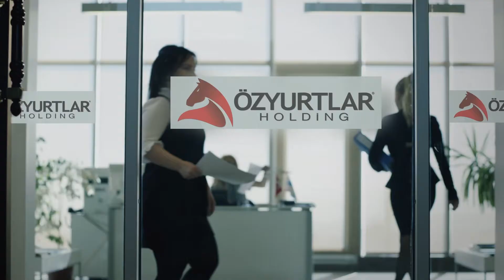Odul Istanbul | Istanbul Affordable Properties For Sale | Royal White Property 🇹🇷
Ödül İstanbul - Royal White Property

At Ödül Istanbul, we produce solutions with clever touches everywhere from your kitchen to your living room for your comfort and peace of mind.

ÖZYURTLAR İNŞAAT, the architect of a comfortable and peaceful life that offers you the opportunity of activity in social areas in this privileged project with its location, offers you not only a house, but a cozy home with a complicated lifestyle that can meet the needs of every individual. Providing you with the possibilities of a holiday village in Istanbul, Ödül Istanbul designs, produces and presents your new home with the materials it uses, its expert staff in its field that is always under control, and the understanding of innovative structures that meticulously determine all the details you may encounter and produce solutions.

👉1 Bedroom apartments from 85,000 USD
👉2 Bedroom apartments from 130,000 USD
👉3 Bedroom apartments from 175,000 USD

Let us guide you to your ideal residences & offices in Turkey! RoyalWhiteProperty​ Enquire Now 📥